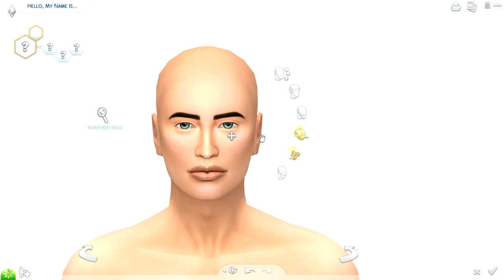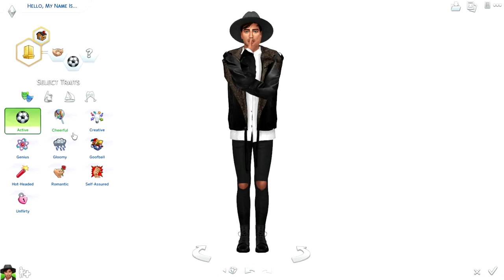THE SIMS 4 | TUMBLR BOY | ALL CC LINKS + DOWNLOAD SIM!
Hey my lovelie baes ^^

CC -

➦ FAQ's